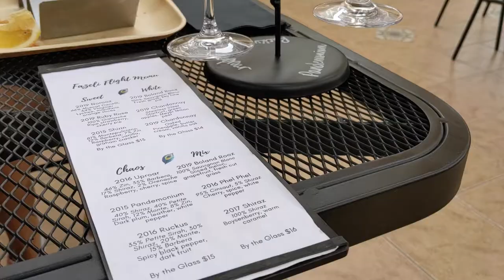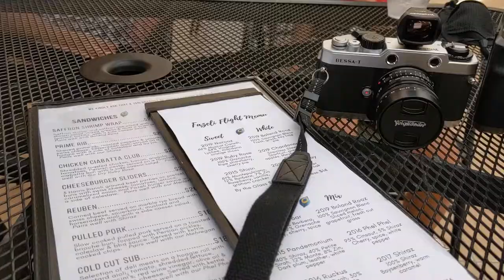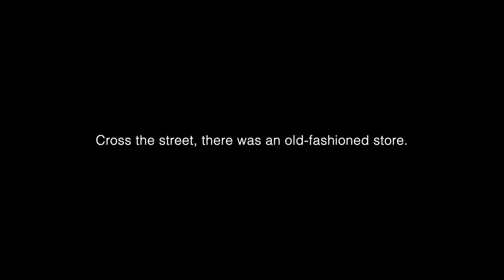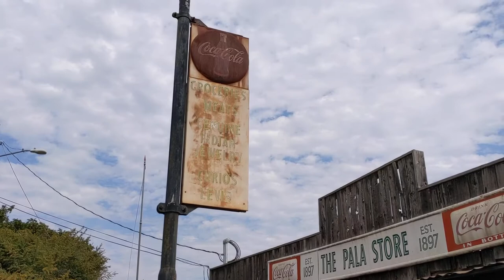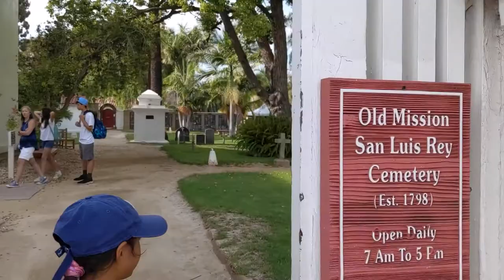Temecula Wineries/Missions with Mamiya 7 & Voigtlander Bessa T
My family visited wineries in Temecula. I shoot 35 & 120 with Bessa T and Mamiya 7.